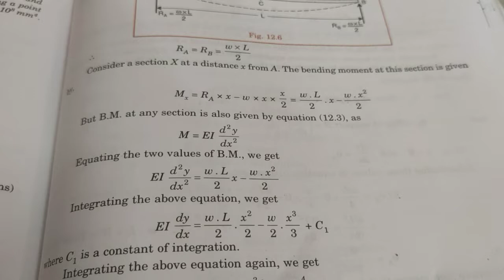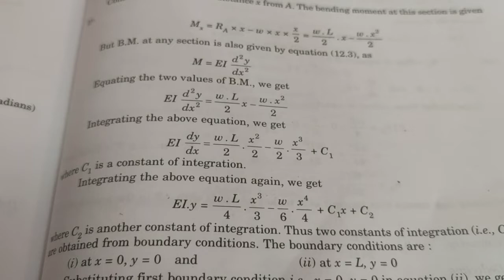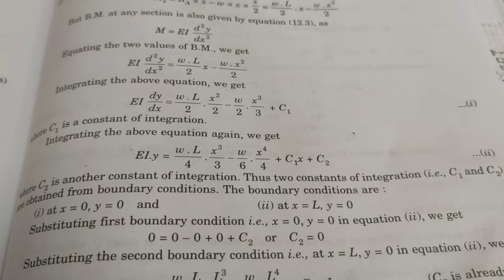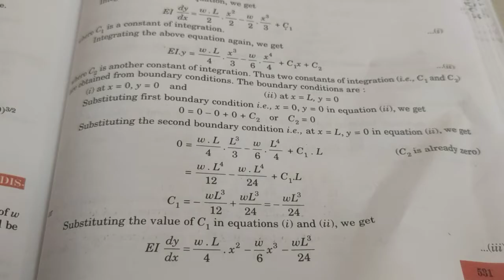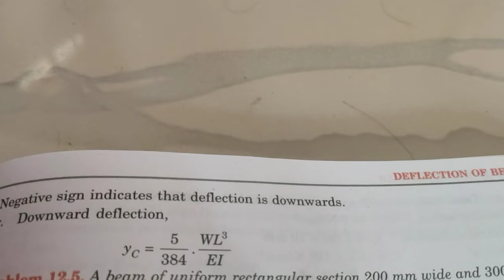double integration method of simply supported beam with UDL//RAKESH VERSION